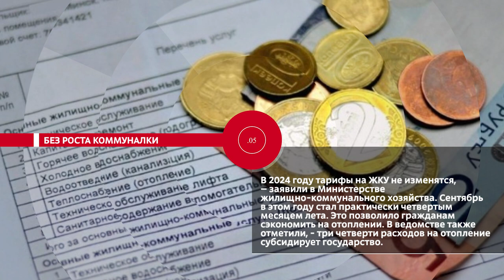НОВОСТИ.ЭПИЗОДЫ: тепло в каждый дом, завершающая стадия и машины в огне